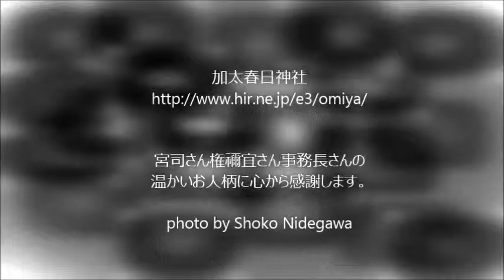【 うろうろ和歌山 】 えび祭り の 加太 春日神社 7 御利益 について 稲荷神社 天照大御神 住吉大神 金刀比羅宮 和歌山県 和歌山市 Kada Kasuga-jinja Wakayama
加太春日神社

宮司さん権禰宜さん事務長さんバイオリン奏者の花さんの
温かいお人柄に心から感謝します。